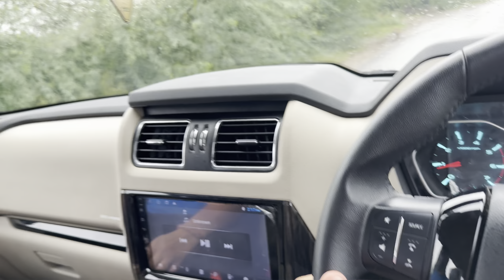VLOG NO 4 | BHOLI MIL GAYA | mere do anmol ratan | RAINY DAY OUTING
Join us in this rain-soaked adventure as I take you on a journey through the mesmerizing dance of rain drops this vlog captures the beauty and serenity that only a rainy day can bring. I'll be exploring puddle reflections, capturing the glistening streets, and sharing my thoughts on the calming ambiance that rain brings to the world around us.
Aaj itne dino k badme bholi ko capture kiya hai to blog bnana to bnata hai